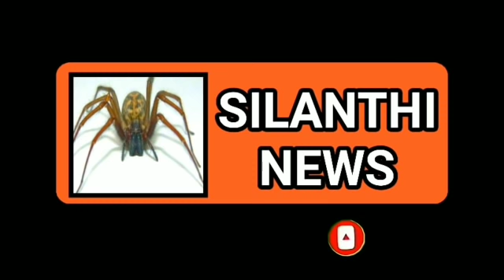மகன் இறந்தது தெரியாமல் தந்தையின் இறுதி சடங்கிற்காக காத்திருந்த தாய் அடுத்த நொடி நடந்ததை பாருங்க|sila